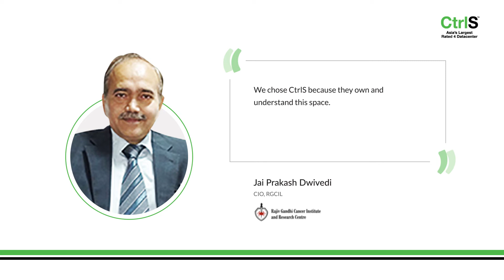Client Testimonial - CtrlS Competency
Watch this video to learn how RGCIL believes CtrlS owns DC space.